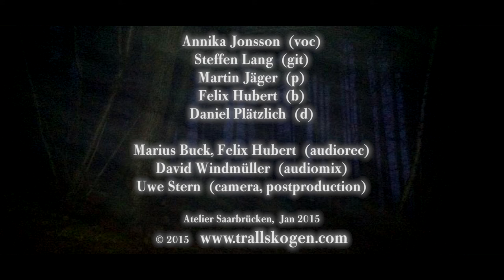TRALLSKOGEN - Trollskogen / Intercity Mood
Annika Jonsson (voc), Steffen Lang (git), Martin Jäger (p), Felix Hubert (b), Daniel Prätzlich (d)
Marius Buck, Felix Hubert (audiorec), David Windmüller (audiomix)
Filmproduktion: Uwe Stern, Creasus Film